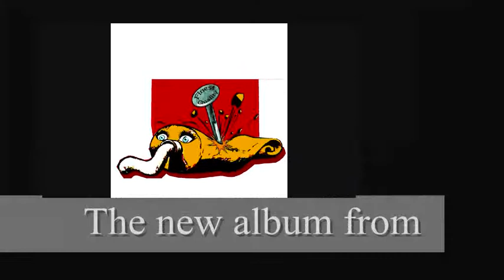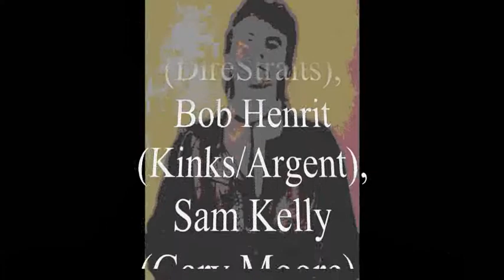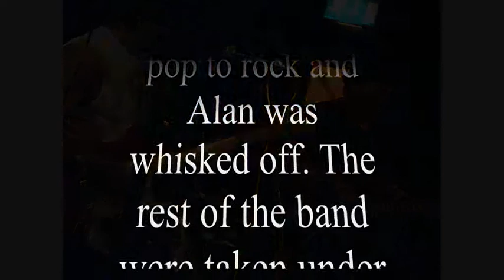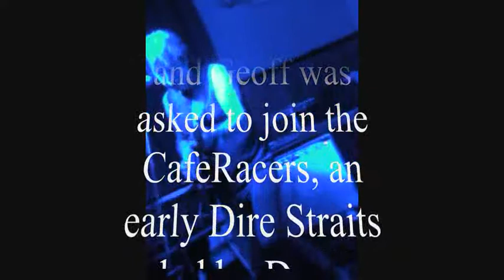Geoff Everett Promo Vid 2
Promotional Video for the album "The Quick And The Dead"  from The Geoff Everett Band. Released Oct 2012. Guests: Albert Lee; Mollie Marriott; Alan Glen; Tim Hinkley; Dave Swarbrick; Gary Barnacle. Brendan O'Neill on drums throughout. The Band is Geoff Everett - Lead Guitar, Slide Guitar, Vocals.  Kevin Dore - Bass Guitar. All songs written and produced by Geoff Everett.